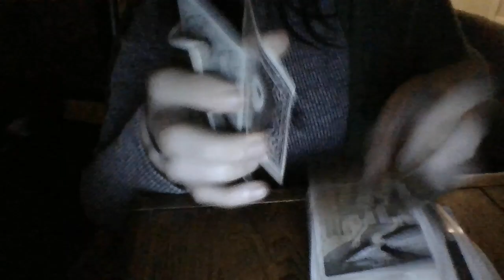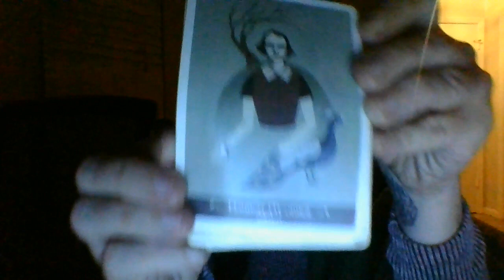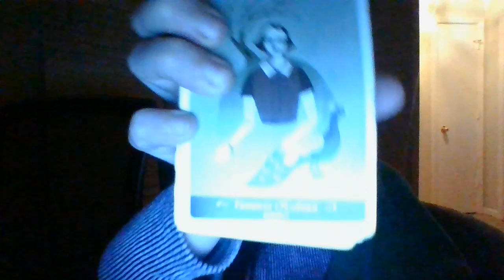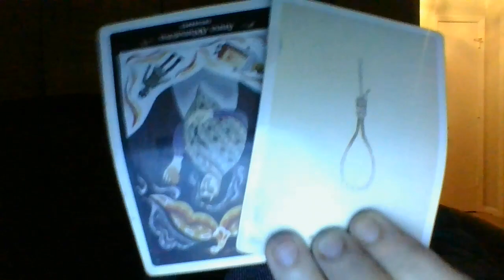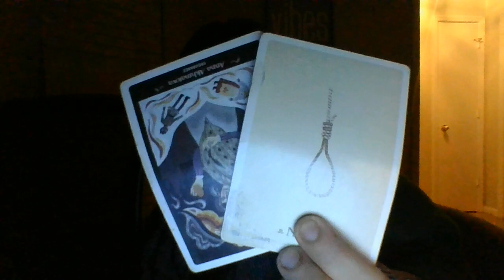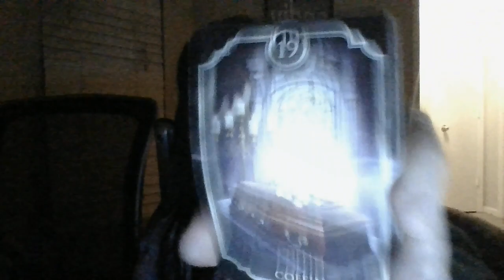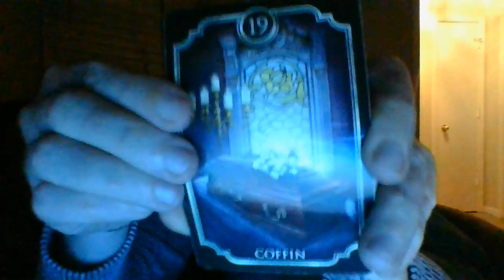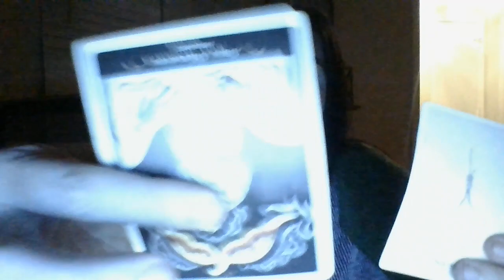SOMEONE'S ABOUT TO COME BACK AND APOLOGIZE TO YOU SOON! ABOUT TO HELP SAVE A LIFE SOON! OD SOON!